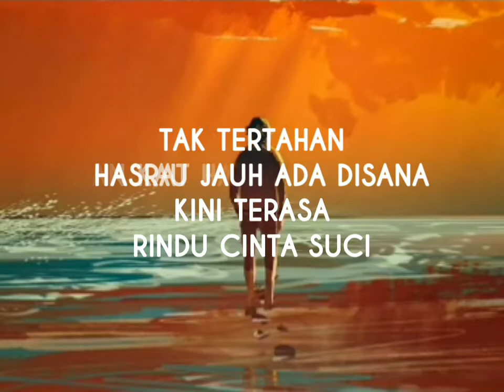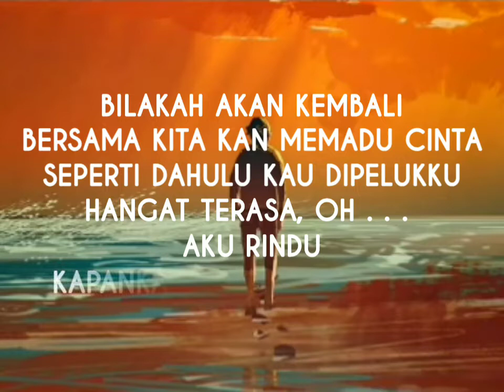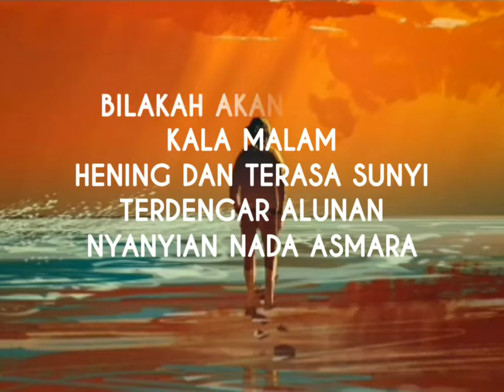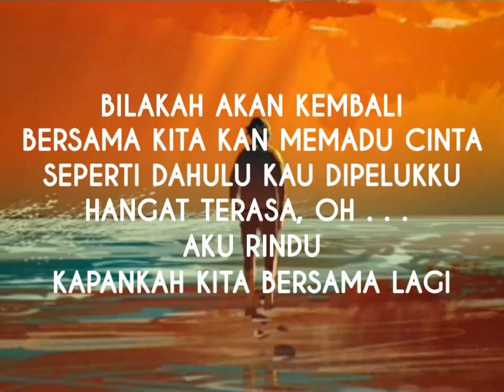CHRISYE - NYANYIAN RINDU - lirik